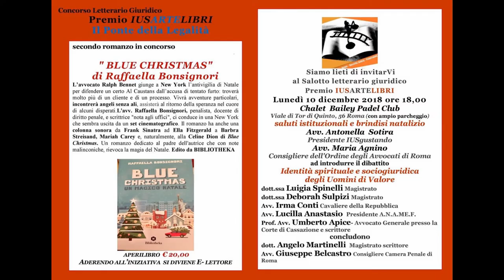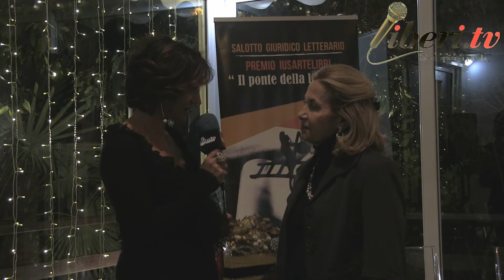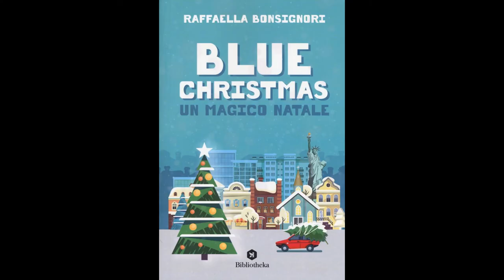Anna Accalai - Presentazione di "Blue Christmas" - Premio IUSARTELIBRI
Presentazione del libro "Blue Christmas" di Raffaella Bonsignori, ediz. Bibliotheka

Intervista di ANTONELLA SOTIRA a CHIARA ACCALAI, Chargée de Missions d'Italie, Chaîne des Rôtisseurs .